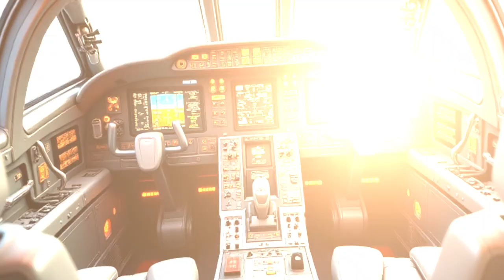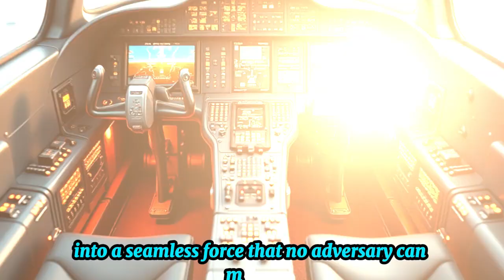**"America’s 6th-Gen Fighter Jet: The Future of Air Combat!"**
SEO DESCRIPTION:
Discover the groundbreaking technology behind America's 6th Generation Fighter Jet in our in-depth exploration of next-gen air combat. In this video, we break down the advanced stealth features, cutting-edge AI integration, and unparalleled performance capabilities that are set to revolutionize military aviation. From innovative design to superior maneuverability, learn how this fighter jet is poised to redefine modern warfare. Whether you're an aviation enthusiast or a military technology buff, this video provides expert insights into the future of air combat.